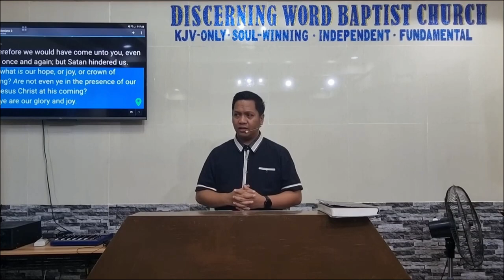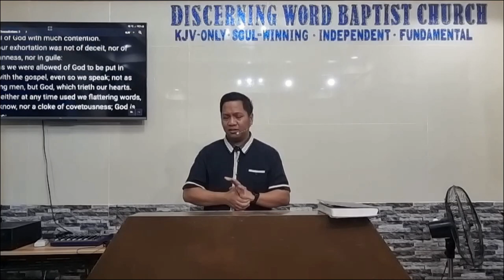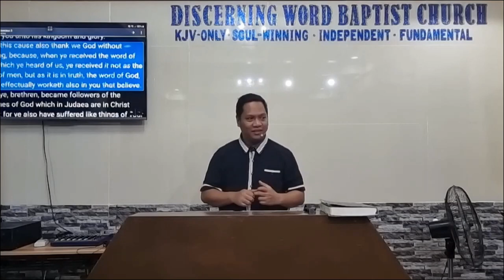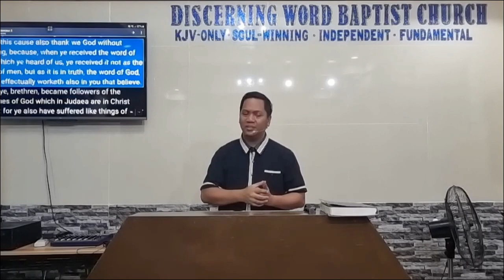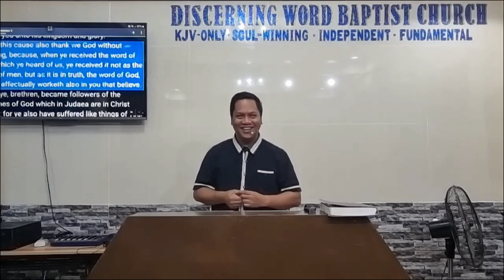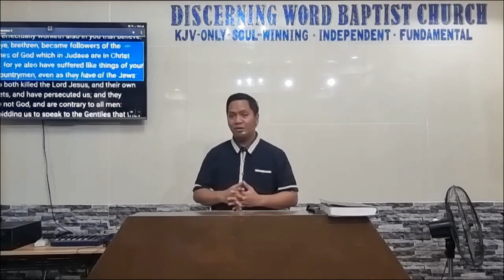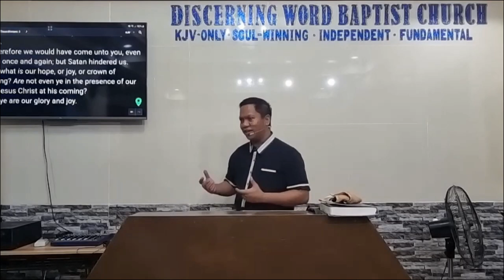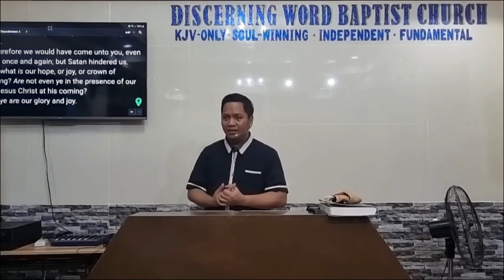Crown of Rejoicing - 1 Thessalonians 2b - (Baptist Preaching - Ph)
Preaching through the book of 1 Thessalonians on Thursdays - midweek service - bible study
1 Thessalonians 2b - Crown of Rejoicing

KJV-only
Soulwinning
Independent
Fundamental

20230420thur1thes2bQ